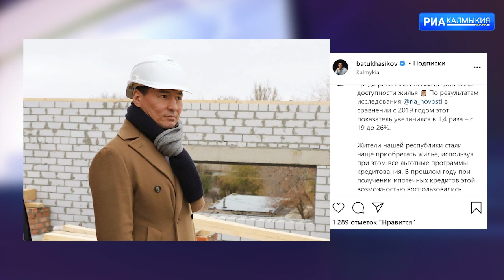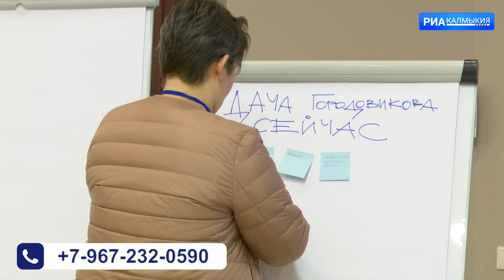ДЕНЬ РЕСПУБЛИКИ 11 03 2021 ВЕЧЕРНИЙ ВЫПУСК